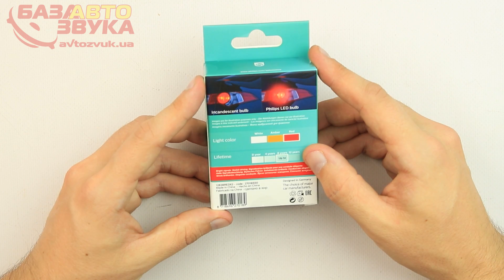LED лампа Philips W21W Vision LED-T20-RED 12838REDX2